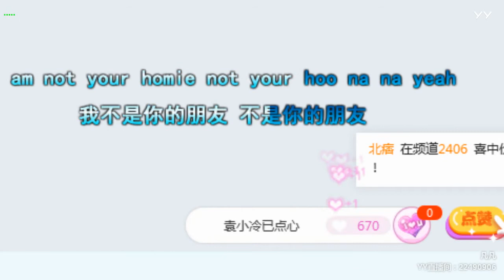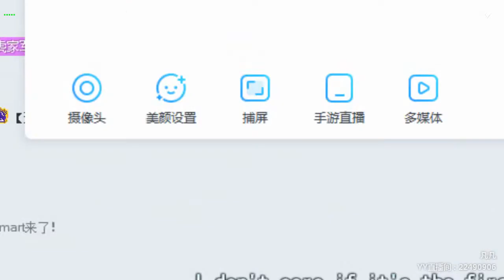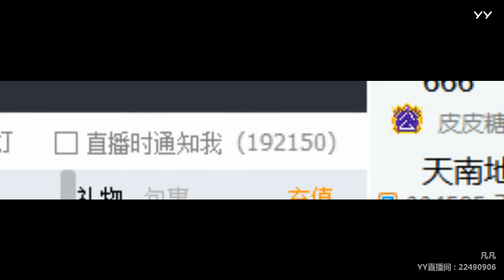【Hot Dance】【KPOP】【Tik Tok】【Shows】【燃舞蹈】 YY LIVE 凡凡